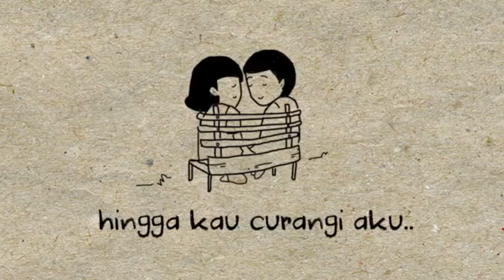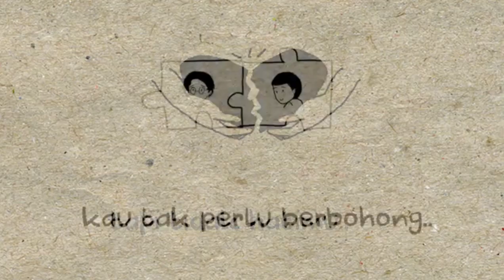ASAL KAU BAHAGIA (Armada Ft. Didi Kempot Ft. F4)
Add line: @mmh5625h

SHARE KE TEMAN-TEMAN KAMU GUYS!